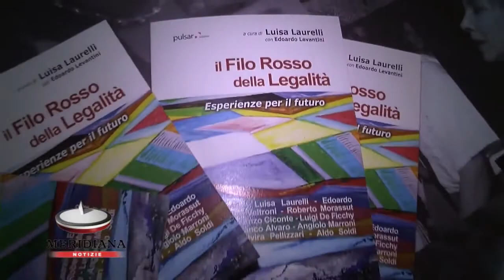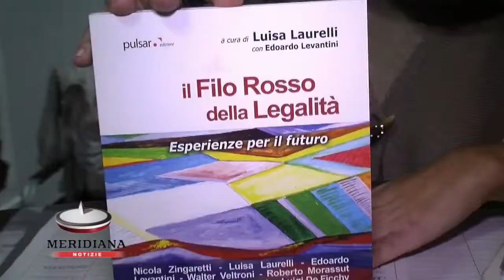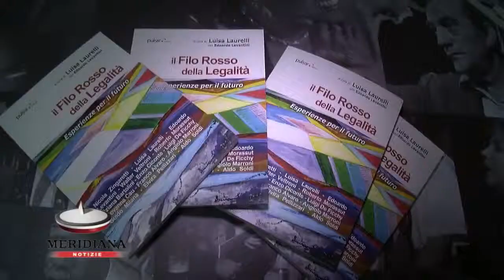Ecco il programma politico della Laurelli Il filo rosso della legalità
"Coerenza, coraggio e competenza" sono i presupposti indispensabili per procedere al rinnovamento della politica, un rinnovamento che deve iniziare innanzitutto dai partiti, per tracciare insieme quel "filo rosso della legalità". Così Luisa Laurelli, candidata al Senato per il Pd, presenta il libro intitolato appunto "Il filo rosso della legalità" scritto in collaborazione con Edoardo Levantini.  Un libro che è anche un progetto politico: quello di riportare legalità, moralità ed etica all'interno dell'apparato legislativo, per combattere le mafie e promuovere una politica sana. Una legalità che conviene, ai politici e ai cittadini. E dal "filo rosso della legalità" emerge la proposta centrale dell'agenda politica dell'aspirante senatrice: ricavare dalla lotta alle mafie i fondi per risanare l'economia italiana e creare nuovi posti di lavoro, puntando sui giovani e donne.